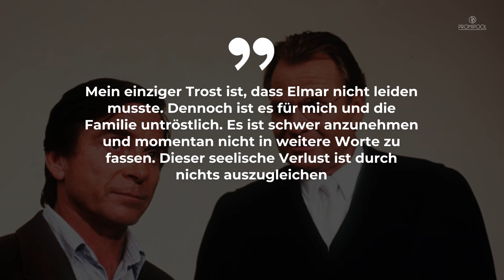Fritz Wepper in Trauer: Er meldet sich zum Tod von Elmar • PROMIPOOL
Große Trauer bei Fritz Wepper. Er muss den Tod seines Bruders Elmar Wepper verkraften. Erstmals meldet er sich selbst zu Wort und findet bewegende Worte.